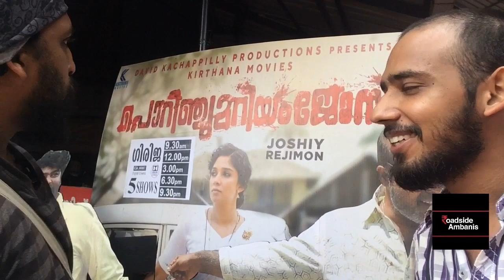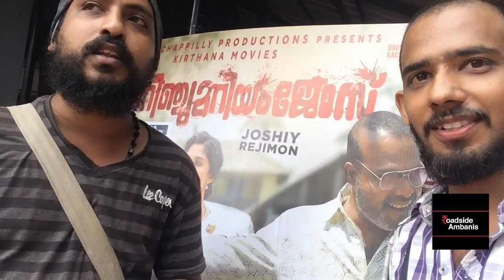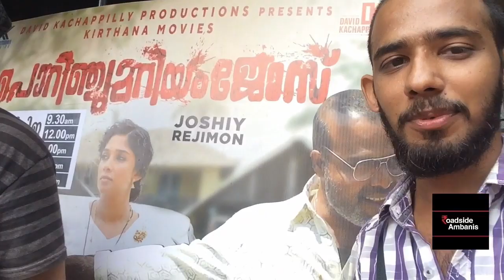Porinju Mariam Jose Review | പൊറിഞ്ചു മറിയം ജോസ് ഫസ്റ്റ് ഷോ റിവ്യൂ...| Roadside Ambanis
FDFS Review | പൊറിഞ്ചു മറിയം ജോസ് ഫസ്റ്റ് ഷോ റിവ്യൂ... | Roadside Ambanis